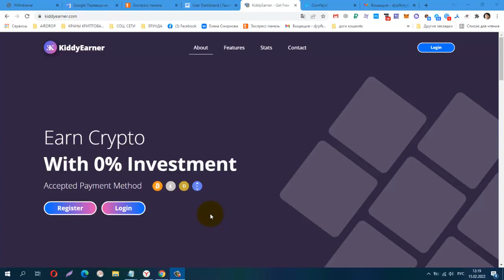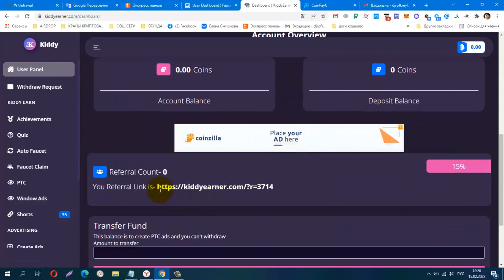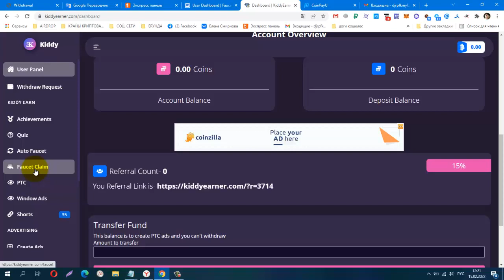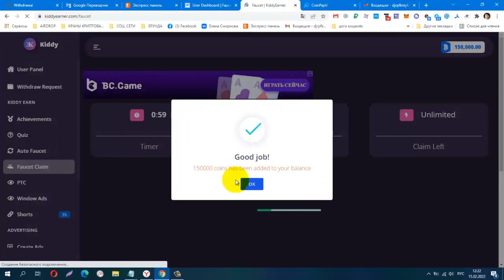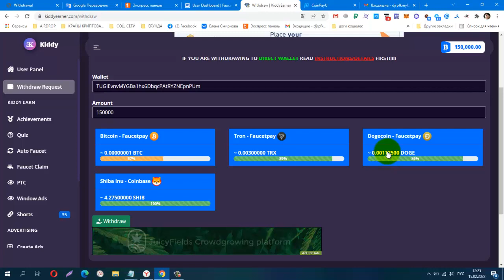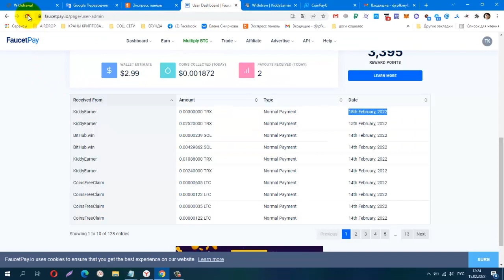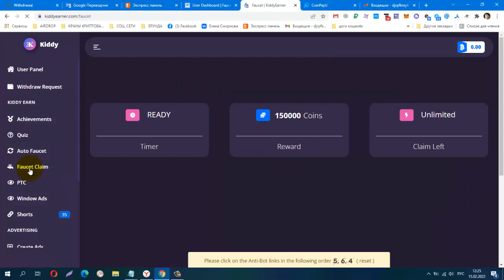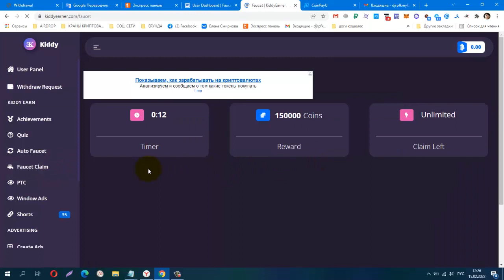Без вложений! NEW BUX KiddyEarner, вывод без минималки на FP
КОШЕЛЁК payeer.